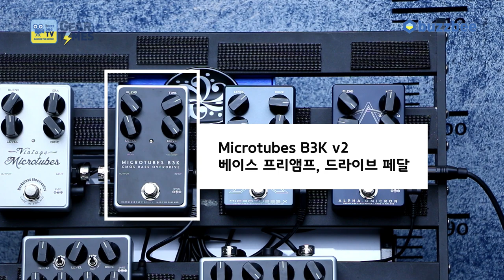[GearTimes 3548회] 다크글래스 Darkglass 베이스이펙터 Microtubes B3K v2, Alpha Omicron, Microtubes X 비교편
다크글래스 Darkglass 베이스이펙터 Microtubes B3K v2, Alpha Omicron, Microtubes X 비교편

0:00 오프닝
2:03 Microtubes B3K v2 특징
2:50 Microtubes B3K v2 사운드 테스트
4:45 Microtubes X 특징
5:33 Microtubes X 사운드 테스트
8:15 Alpha Omicron 특징
9:13 Alpha Omicron 사운드 테스트